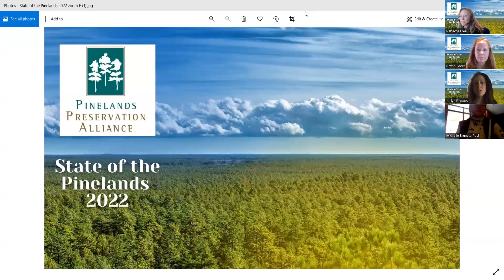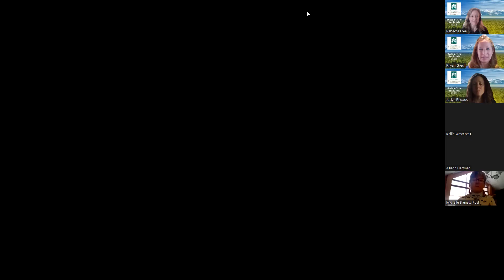State of the Pinelands Report Press Conference March 18 2022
The Pinelands Preservation Alliance released its 15th annual report on the State of the Pinelands.  We held a virtual press conference on March 18, 2022.